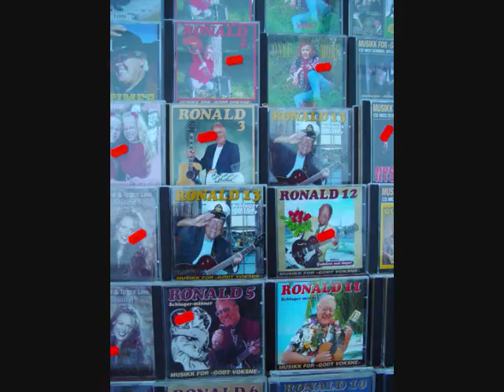Shabbytown_0001.wmv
Fun stuff from my buddy Xpress' home recording studio !! We came up with the idea of making our own road trip song before visiting the annual Notodden Bluesfestival in Norway, Aug-08. I play the bass and guitars and some vocal, while Xpress plays guitars and does his Jive Talking alright !! Drums are programmed with EZDrummer ! Just sheer fun !! ;)